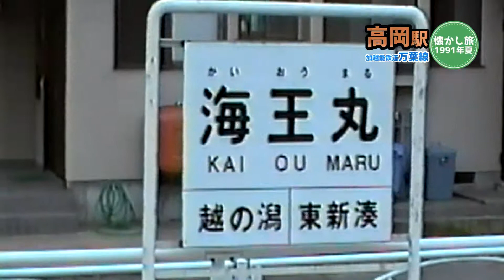懐かし旅！高岡・加越能鉄道万葉線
1991年夏。加越能鉄道万葉線に乗りました。高岡駅前～海王丸です。高岡七夕まつりをやっていました。